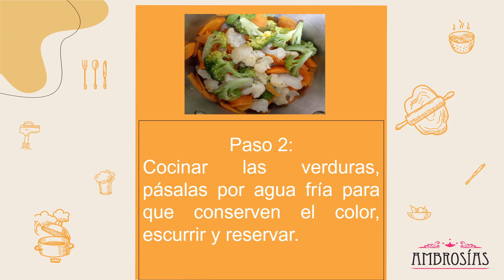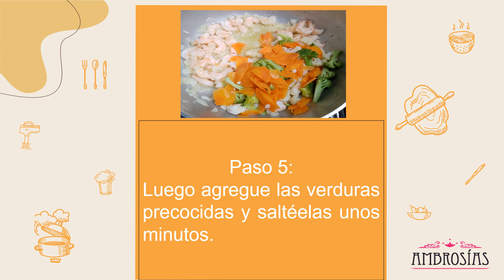Pasta con camarones y verduras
La pasta  es un plato delicioso, rápido y fácil de hacer. En esta ocasión la presentamos con camarones, verduras y el infaltable queso rallado.